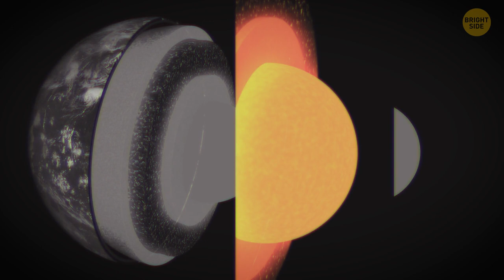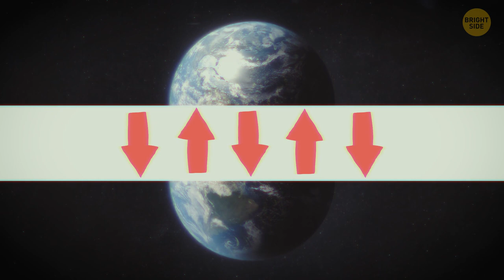What If Earth Split and Pulled You to the Center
Okay, here's another cool 'what if' scenario for you. What if the Earth were physically split in half? Is it even possible to separate the planet? Weel, to do that, a super-powerful laser would be needed. Such a laser has to receive energy directly from the sun. The weapon goes into space on a rocket thousands of miles above our world. Then, once the laser arrives at its destination, it opens wide to expose plates of solar panels. The laser absorbs and concentrates the sun's rays. Then a powerful energy beam with the diameter of several cities shoots into the middle of the planet.

Oceans through which the beam passes boil and evaporate from the high temperature. These vapors turn into a vast thundercloud in the sky. A strong wind drives these clouds over the continents. Heavy rain falls, which floods not only cities but entire countries. As the tectonic plates shift, tsunamis are created. Huge waves crash onto the shore. The Earth is split in two. And, this is just the beginning... Do you like disaster movies? Then you'll definitely like our new 'what if' video.